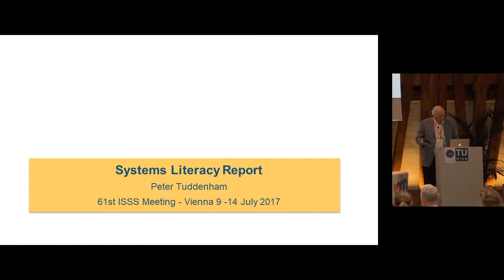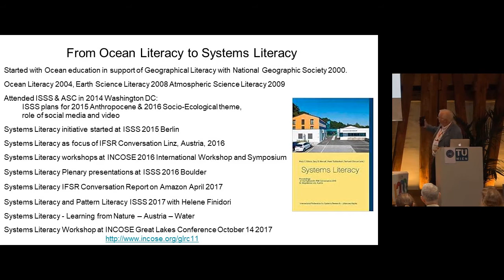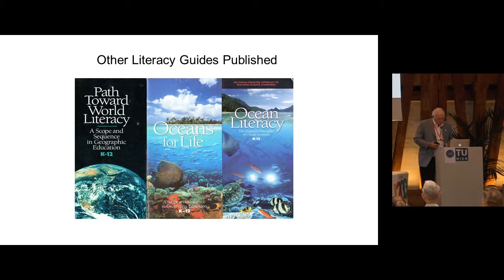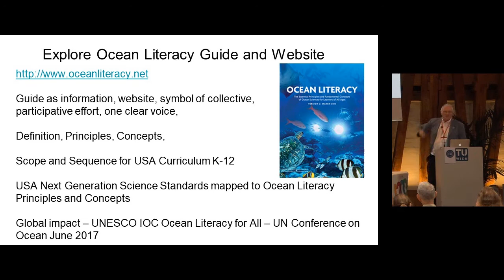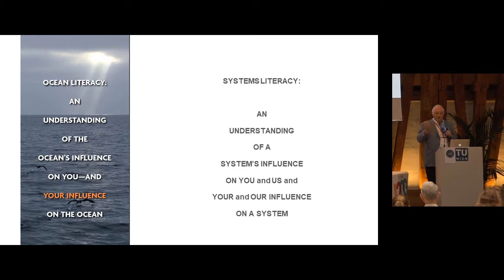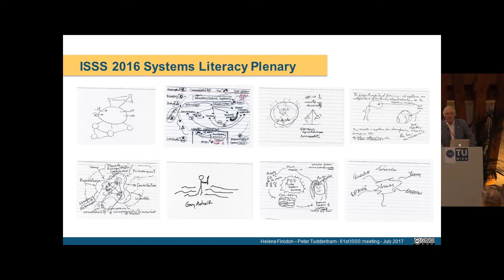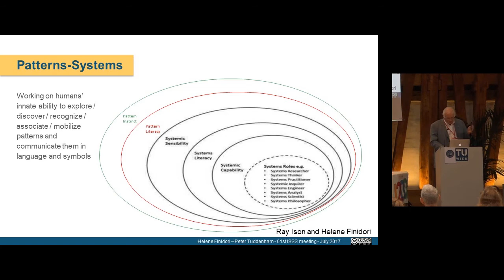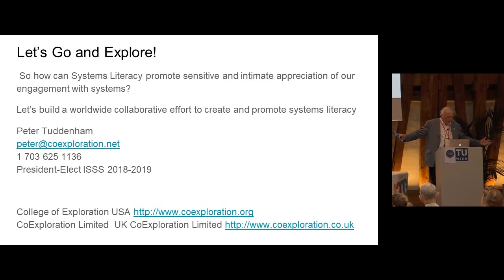ISSS 2017 Systems Literacy Report - Peter D Tuddenham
Presentation given at the ISSS 2017 Annual Conference in Vienna Austria, 14 July 2017.